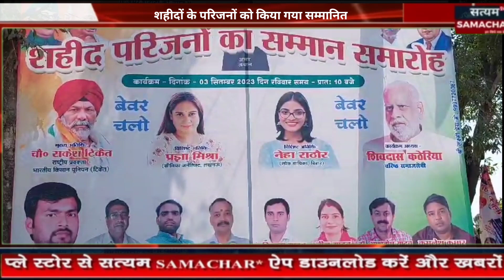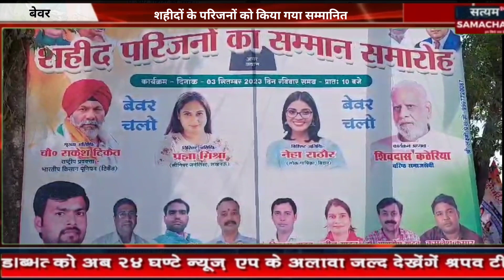बेवर में शहीदों के परिजनों को किया गया सम्मानित, भारतीय किसान यूनियन के अध्यक्ष रहे मौजूद